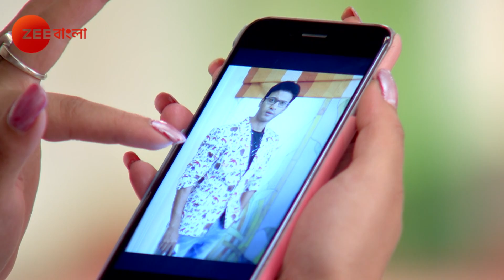Seemarekha | Bangla Serial | Episode - 117 | Indrani Haldar| Best scene | Zee Bangla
Seema and Rekha are twin sisters whose personalities are jarringly differentClick Here to Subscribe Channel Things take a turn when they get married and have to live together in the same houseClick Here to Subscribe Channel